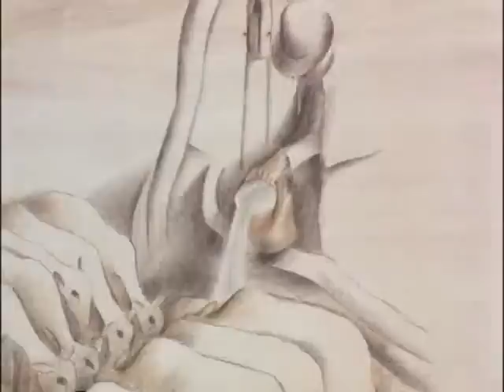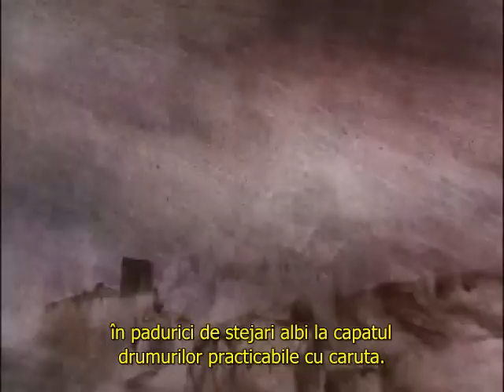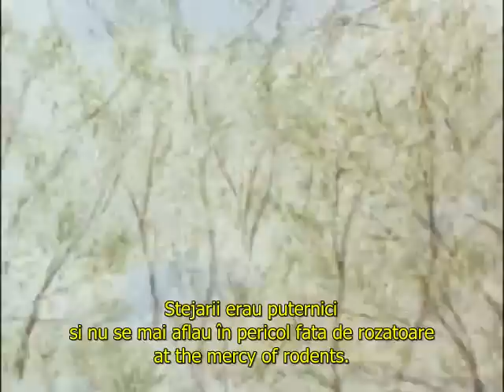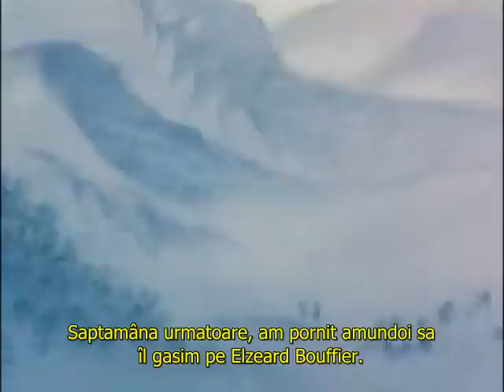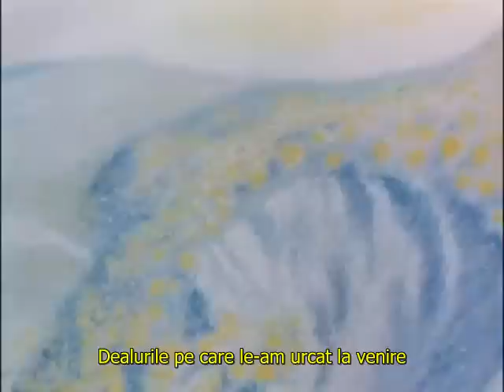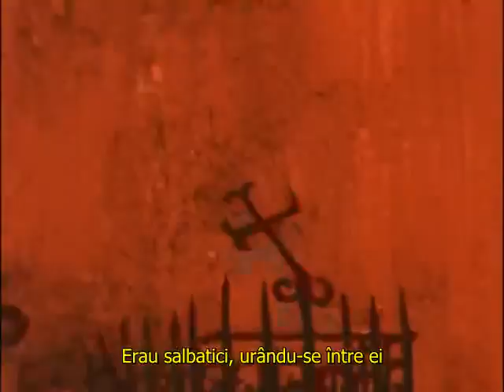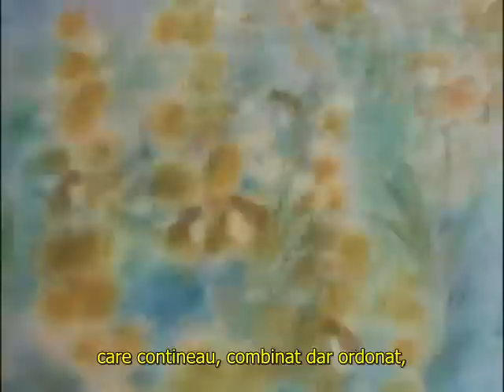Omul Care Planta Copaci - The Man Who Planted Trees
The Man Who Planted Trees (French title L'homme qui plantait des arbres), also known as The Story of Elzéard Bouffier, The Most Extraordinary Character I Ever Met, and The Man Who Planted Hope and Reaped Happiness, is an allegorical tale by French author Jean Giono, published in 1953. It tells the story of one shepherd's long and successful singlehanded effort to re-forest a desolate valley in the foothills of the Alps in Provence throughout the first half of the 20th century. The tale is quite short—only about 4000 words long. It was composed in French, but first published in English. It was adapted as an animated short by Frédéric Back and released in 1987. It earned a number of awards including an Academy Award for Best Animated Short Film.

"Omul care a plantat copaci", mica poveste-alegorie (doar 4000 de cuvinte) scrisa de Jean Giono a fost pentru prima data publicata in 1953 insa nu in limba de bastina a autorului ci in limba engleza. Dezvaluie emotionanta poveste a pastorului care, prin forte proprii, in a doua jumatate a secolului 20, a reimpadurit o vale golasa si dezolanta la poalele Alpilor. Alegoria, cunoscuta si sub numele de "Cel mai neobisnuit personaj pe care l-am intalnit" sau "Omul care a plantat speranta si a cules fericire", a prins viata pe ecran in 1987 intr-un scurt metraj animat.